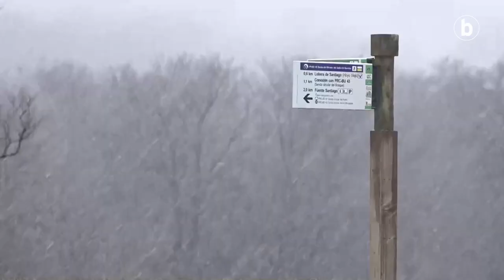Elurra ari du Euskal Herrian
| Elurra ari du Euskal Herriko hainbat txokotan